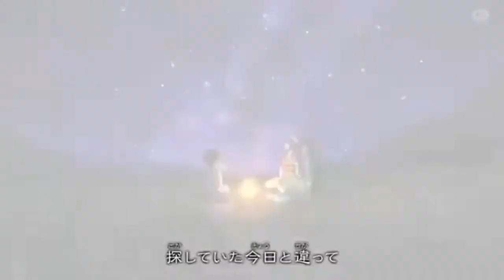Dragon Quest Dai No Daibuken 2020 Ending with My road my Journey from Loula theme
Quiero un taco.